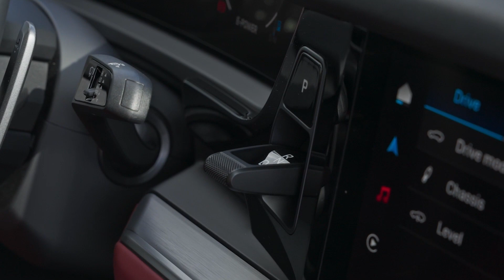2024 Porsche Cayenne E-Hybrid Coupé - Facelift | Details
The new Porsche Cayenne E-Hybrid Coupé 2024. Detailed Look.